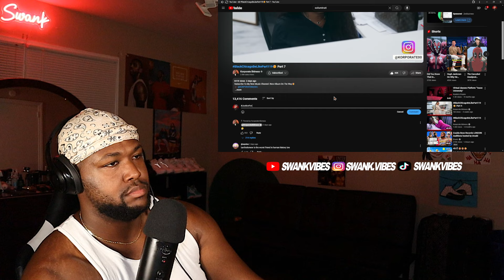HE BROKE THE BRO-CODE!!!! KORPORATE - BlackChicagoBeLikePart119 Part 7 REACTION